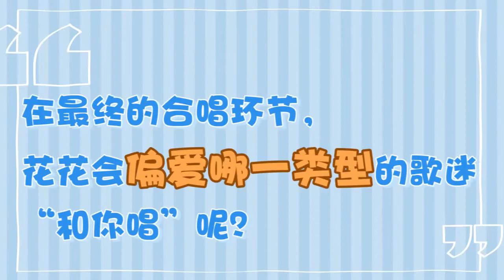【20180616】《芒果捞星闻》-华晨宇 我想和你唱 专访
Hello （挥手）芒果TV的朋友们大家好我是华晨宇
Hello (waves) Mango TV’s friends, how are you? I am Hua Chenyu
Q：花花第二次参加 “和你唱” 有什么不一样的感受？
A：这一次我可能唱的歌会更多一些，然后我还现场连线了歌迷，我还蛮喜欢这种能够靠近大家的感觉
Q: This is the second time you are participating in “ Come Sing With Me” do you feel any different?
A: I might sing more this time around and I also made some telephone calls to fans during the show, I really like this feeling of being able to be closer with everyone.

Q：在最终的合唱环节，花花会偏爱那一类型的歌迷“和你唱”呢？
A：就是能唱啊，也会说唱啊，这样就是，很有个性的吧，而且嗓音最好也有点自己的味道这样，对
Q: During the last segment of the show in which you will be singing a duet with someone, what fan’s singing style will you likely to choose?
A: Someone who can sing and rap and have their own personality, their voice will also need to have their own taste.

Q：如果花花作为歌迷，最想和哪个偶像进行合唱？
A：Emmm歌迷合唱的话，我最爱的音乐还是我自己的，那可以吗，哈，可爱（害羞
Q:  If Huahua is a fans, who do you want to sing a duet with?
A: Emmm as a fan singing a duet, I love my music the most, that is fine, right? ( Cutely, shyly)

Q：如果要推荐一位好朋友来参加“我想和你唱”，花花最想邀请谁？
A：峰哥！对，他应该还蛮酷的，对
Q:  If you are to recommend a good friend to come onto this show “Come Sing With Me”, who do you want to recommend the most?
A: Wang Fung, he is quite cool.

Q：近日和陈学冬，黄景瑜一起“花式”带娃，分享一下录节目的趣事吧～
A：啊（突然兴奋）带娃很可爱的，就是节目里面有很多都是我的好朋友，我还蛮享受
的，就是因为，我自己很喜欢这些小孩，然后他们也都能跟我一起玩到一起去，这样，然后哎呀，太喜欢他们了，他们很可爱
Q: Recently you, Chen Xuedong and Huang Jingyu was on a show together and did some “Hua style “ baby sitting, can you share some fun moments you had during the show?
A: Ah (suddenly excited) baby sitting is really fun; there are a lot of friends of mine on the show; I really enjoyed it because I really liked the kids and they can also play with me; I really liked them, they are really lovable.

Q：2018年火星演唱会即将举行，作为首位在鸟巢开唱的90后歌手，有着怎样的感受？
A：首先其实我很荣幸能够，呃，作为第一个在鸟巢开演唱会的90后歌手，因为我是第一次在体育场开演唱会，然后，我觉得当天我会还蛮激动的，对，而且我很喜欢体育场的氛围，因为它露天嘛，然后台下的歌迷可以坐更多，然后那一场的人会更多。。。（话痨模式开启）。。。这个时候体育场真的再适合不过了
Q: The 2018 Mars Concert will take place soon, being the first singer born during the 90’s to hold a concert in the Bird’s Nest Stadium, how do you feel?
A: First of all, I feel really honored to be the first 90s generation singer to hold a concert in the Bird’s Nest Stadium, it's also because this is the first time I will be holding a concert in a sports stadium; I think I will be really excited on that day; I also really like the atmosphere of a sports stadium because it's out in the open and it can sit more fans and there will be more people at the concert (starts talking nonstop). at this time, a sports stadium is the best fit.

Q：今年的鸟巢演唱会有着哪些值得期待的亮点？
A：首先它的舞美可能会跟很多演唱会都不一样，就是它会是一个没有顶的，这样的话它的灯会照到很远，然后它的灯光效果会非常的好，很适合摇滚和电音的主题，对，然后我会有新歌，然后已经写了好几首了，会把我今年的几首新歌放在我的演唱会上唱，然后再就是很多的音乐我会有改编，然后我还会挑一首歌出来，给大家伴奏，一年一度的一个很重要的大合唱，对，然后还有一些互动环节吧，不能透露太多了，哎哟，我感觉我说了太多了
Q: What is there to look forward to to the year’s Bird’s Nest Concert?
A: First the stage design will be different from any other concert since it does not have a top so the lights can shine really far; the lighting effects will be really good also; it's really appropriate for rock and techno themes, yes, and I will also have new songs of which I already wrote a few of them; I will also sing my new songs during the concert; I will also rearrange a lot of music; I will also select a song and play it for everyone to sing to, this is the once a year very important sing along; then there will be a part where I interact with everyone; I can't disclose anymore,ah, I feel I already said too much.

Q：请给大家安利一下“我想和你唱”这个节目吧～
A：每周五晚八点二十“我想和你唱”希望大家准时收看
Q: Please promote the show “ Come Sing With Me” to everyone.
A: “ Come Sing With Me” airs every Friday at 8:20, hope everyone tunes in to watch.

每周五晚10：00芒果TV“我想和你唱”独家播出
Every Friday night 10:00pm, “ Come Sing With Me” airs exclusively on Mango TV